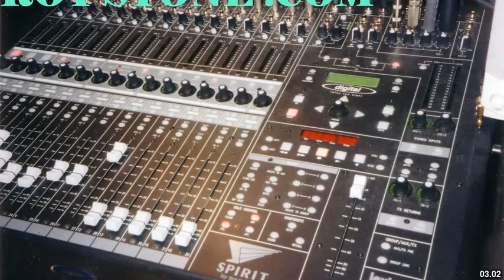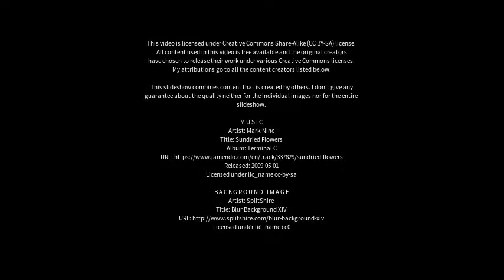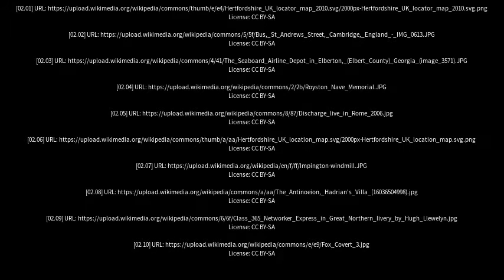Best places to visit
Best places to visit - Royston (United Kingdom) Best places to visit - Slideshows from all over the world - City trips, nature pictures, etc.